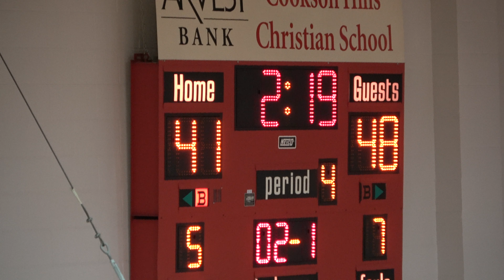Echo Knights Junior HIgh Boys Tournament final